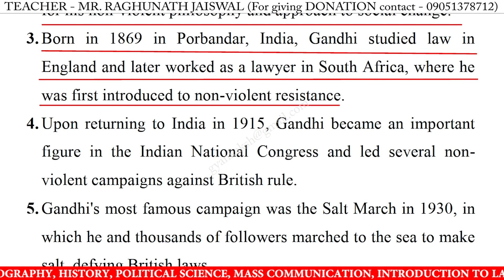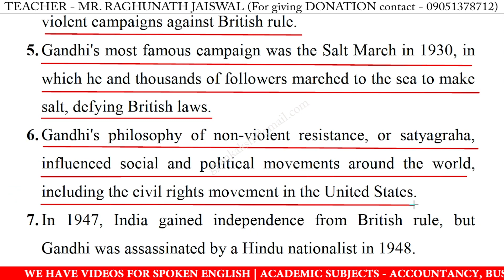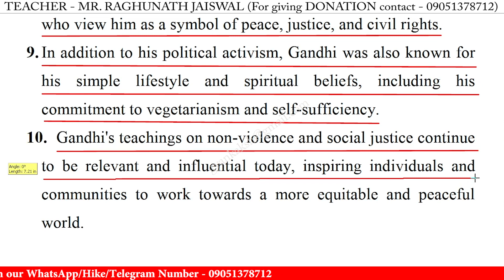10 Lines on gandhi ji in english | gandhi ji 10 lines essay | few lines on gandhi ji in english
10 Lines on gandhi ji in english | gandhi ji 10 lines essay | few lines on gandhi ji in english writing | gandhi ji speech in english 10 lines

Download our Mobile App from gandhi ji Play Store - Gyankaksh Educational Institute.

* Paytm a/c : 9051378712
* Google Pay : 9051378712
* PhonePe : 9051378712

10 lines on gandhi ji,
10 lines on gandhi ji essay,
10 lines on gandhi ji in english,
10 lines on gandhi ji,
gandhi ji 10 lines essay,
gandhi ji 10 lines in english,
gandhi ji 10 lines,
gandhi ji essay in english 10 lines,
few lines on gandhi ji,
lines on gandhi ji,
ten points on gandhi ji,
gandhi ji lines,
10 lines on gandhi ji for class 1,
10 lines on gandhi ji for class 3,
10 lines on gandhi ji for class 5,
10 lines on gandhi ji for class 4,
gandhi ji lines in english,
few lines on gandhi ji in english,
lines on gandhi ji in english,
ten points on gandhi ji in english,